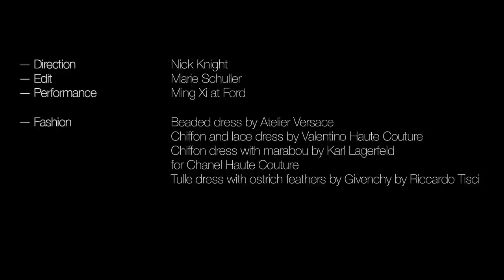SHOWstudio: Ming Xi Couture 2011 - Cygnet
Birds of a feather flock together: Nick Knight captures a flurry of haute couture's rarest breeds in motion on model Ming Xi